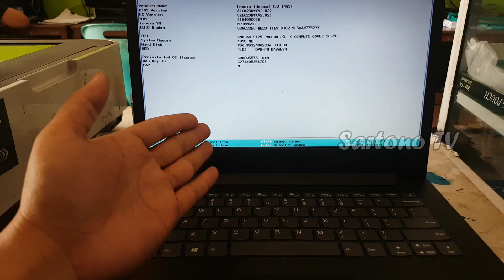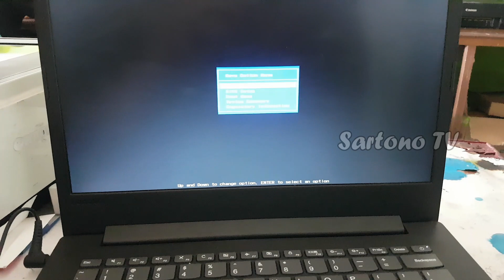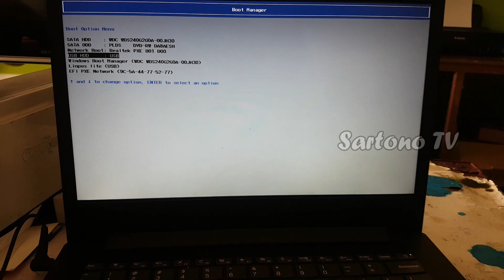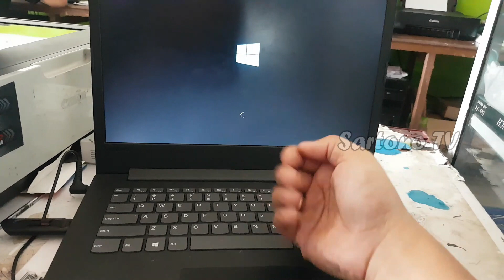Cara Masuk BIOS Laptop Lenovo Terbaru, Cara Masuk Boot Menu Laptop Lenovo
Berikut ini merupakan sebuah video tutorial Cara Masuk BIOS Laptop Lenovo Terbaru, dan juga sekaligus Cara Masuk Boot Menu Laptop Lenovo untuk seri terbaru, atau cara masuk bios laptop lenovo model terbaru.

Bagi teman-teman yang ini Bergabung dengan channel ini untuk mendapatkan akses PRIORITAS PELANGGAN dengan berbagai keuntungan dan manfaat, klik link Channel SARTONO NAINGGOLAN dibawah ini :

Tw : @tono_golans
Kontak WA Bisnis : 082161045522 (chat only)